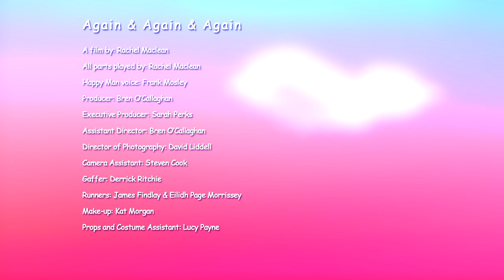Again and Again and Again by Rachel Maclean | Visual Art Film | Random Acts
Glasgow based artist Rachel Maclean’s unique aesthetic makes her films instantly recognisable. She takes an Alice in Wonderland approach to her candy-coloured worlds, where situations and themes develop and grow to surreal proportions.

Frieze Film is a series of commissioned artists’ films screened at Frieze London and showcased on Channel 4’s Random Acts strand; an experimental platform that allows artists to creatively express themselves through the medium of film. Glasgow based artist Rachel Maclean’s unique aesthetic makes her films instantly recognisable. She takes an Alice in Wonderland approach to her candy-coloured worlds, where situations and themes develop and grow to surreal proportions. Maclean’s postmodern approach draws on horror movies, talent shows and the world of television adverts. She offers a critique of contemporary culture, femininity and capitalism. “Again and Again and Again” continues her super-saturated satire with a look into the land of data-addicted monk-like figures and dance-crazed rabbits, all played by Maclean.